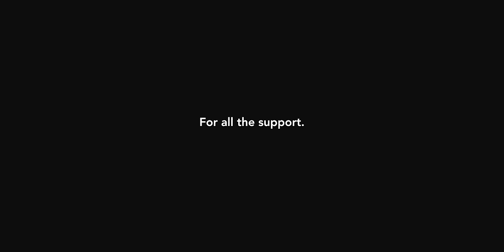Our Feature Film is FINISHED! Trailer sneak peak + lessons we learned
Suite 276
12-16715 Yonge St
Newmarket, Ontario, Canada
L3X 1X4